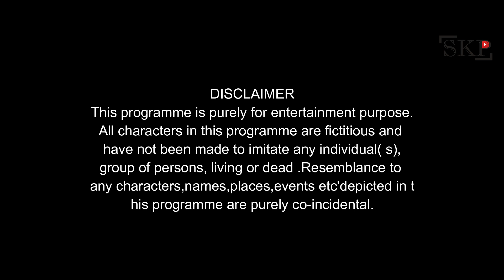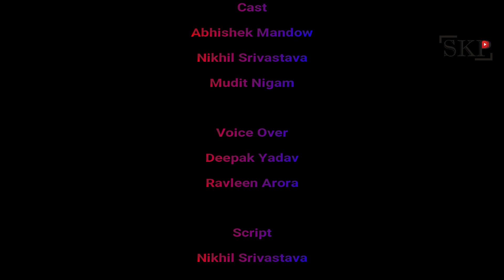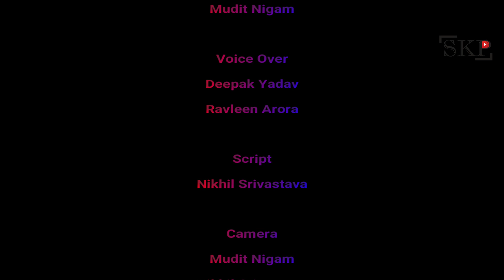STRANGER || Full Thriller Movie In Hindi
STRANGER : NOW THE CHOICE IS YOURS

For exclusive footage & behind the scenes of Stranger.

Camera Used - Nikon D3200